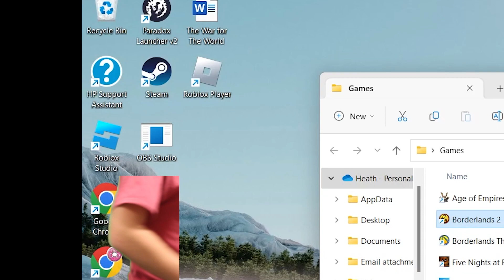Playing Borderlands Ep 7: Getting Back to Sanctuary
This was pretty challenging.  I think that I need to level up a little before I go to the next main quest.